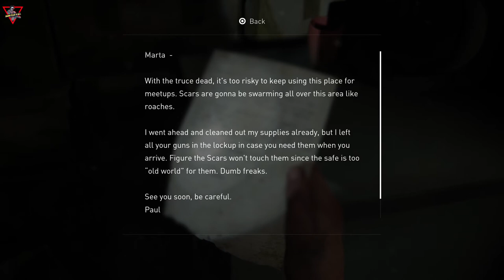The Last of Us Part II [2020] [Part 14] [Lang: En - Sub: En/Ar]